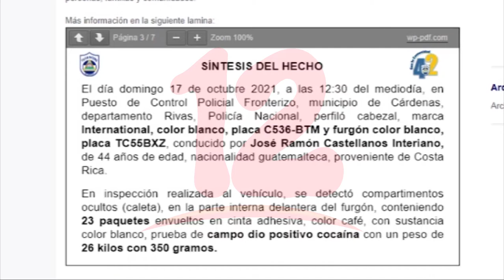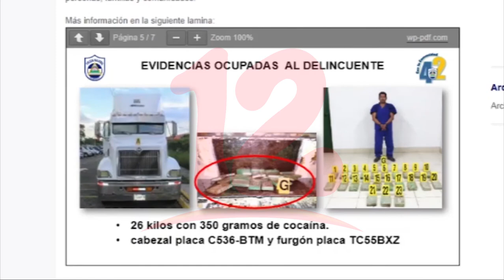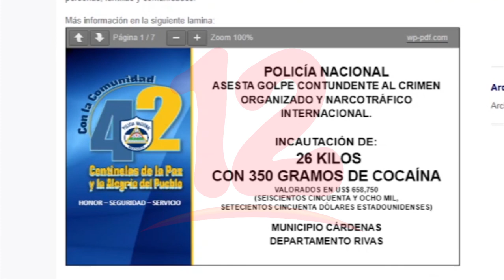Policía realiza nuevo quiebre de droga en menos de 24 horas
Noticias12Nicaragua Policía incauta 26 kilos de cocaína valorados en 658 mil 750 dólares en menos de 24 horas.